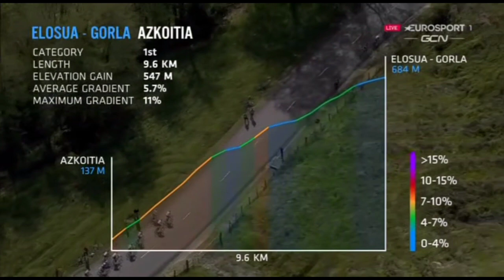Primož Roglič Race Winner | Final Podium 2021 Itzulia Basque Country | Final Stage | McNulty 17th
Primož Roglič Race Winner.
Final Podium 2021 Itzulia Basque Country, Stage 6 Results.

Primož Roglič from Slovenia and team (Jumbo-Visma) wins the 2021 Itzulia Basque Country and becomes and two time champion and first overall stage race victory of the year. He had a impressive final stage and secured overall victory on the last day.

On the final podium was Jonas Vingegaard (Jumbo-Visma) was second and Tadej Pogačar (UAE Team Emirates) finished third.

General Classification

1. Primoz Roglic (Slo) Jumbo-Visma 19:11:36
2. Jonas Vingegaard (Den) Jumbo-Visma 0:00:52
3. Tadej Pogacar (Slo) UAE Team Emirates 0:01:07
4. Adam Yates (GBr) Ineos Grenadiers 0:01:26
5. David Gaudu (Fra) Groupama-FDJ 0:01:27
6. Pello Bilbao Lopez De Armentia (Spa) Bahrain Victorious 0:01:28
7. Alejandro Valverde (Spa) Movistar Team 0:01:33
8. Mikel Landa Meana (Spa) Bahrain Victorious 0:02:17
9. Esteban Chaves Rubio (Col) Team BikeExchange 0:02:38
10. Ion Izagirre Insausti (Spa) Astana-Premier Tech 0:02:59

17. Brandon McNulty (USA) UAE Team Emirates 0:07:46
Abandoned

Simon Clarke (Aus) Team Qhubeka Assos
Carlos Canal Blanco (Spa) Burgos-BH
Cesare Benedetti (Ita) Bora-Hansgrohe
Ide Schelling (Ned) Bora-Hansgrohe
Dion Smith (NZl) Team BikeExchange
Damien Howson (Aus) Team BikeExchange
Valerio Conti (Ita) UAE Team Emirates
Bruno Armirail (Fra) Groupama-FDJ
Miles Scotson (Aus) Groupama-FDJ
Héctor Carretero (Spa) Movistar Team
Jonathan Caicedo (Ecu) EF Education-Nippo
Diego Camargo Pineda (Col) EF Education-Nippo
Alex Howes (USA) EF Education-Nippo
Magnus Cort (Den) EF Education-Nippo
Bauke Mollema (Ned) Trek-Segafredo
Nicola Conci (Ita) Trek-Segafredo
Alexander Kamp (Den) Trek-Segafredo
Toms Skujins (Lat) Trek-Segafredo
Mattia Cattaneo (Ita) Deceuninck-QuickStep
Josef Cerny (Cze) Deceuninck-QuickStep
Ian Garrison (USA) Deceuninck-QuickStep
Simon Geschke (Ger) Cofidis
Thomas De Gendt (Bel) Lotto Soudal
Matthew Holmes (GBr) Lotto Soudal
Sébastien Grignard (Bel) Lotto Soudal
Tomasz Marczynski (Pol) Lotto Soudal
Stefano Oldani (Ita) Lotto Soudal
Andrey Amador (CRc) Ineos Grenadiers
Laurens De Plus (Bel) Ineos Grenadiers
Tao Geoghegan Hart (GBr) Ineos Grenadiers
Ben Swift (GBr) Ineos Grenadiers
Théo Delacroix (Fra) Intermarché-Wanty-Gobert Matériaux
Alexander Evans (Aus) Intermarché-Wanty-Gobert Matériaux
Lorenzo Rota (Ita) Intermarché-Wanty-Gobert Matériaux
Andreas Leknessund (Nor) Team DSM
Martijn Tusveld (Ned) Team DSM
Lennard Hofstede (Ned) Jumbo-Visma
Mathias Frank (Swi) AG2R Citroën Team
Alexander Cataford (Can) Israel Start-up Nation
Ben Hermans (Bel) Israel Start-up Nation
Eros Capecchi (Ita) Bahrain Victorious
Rafael Valls Ferri (Spa) Bahrain Victorious
Bert-Jan Lindeman (Ned) Team Qhubeka Assos
Jon Aberasturi Izaga (Spa) Caja Rural-Seguros RGA
Jon Irisarri Ricon (Spa) Caja Rural-Seguros RGA
Oier Lazkano Lopez (Spa) Caja Rural-Seguros RGA
Fabien Grellier (Fra) Total Direct Energie
Julien Simon (Fra) Total Direct Energie
Urko Berrade Fernandez (Spa) Equipo Kern Pharma
Unai Cuadrado Ruiz De Gauna (Spa) Euskaltel-Euskadi
Photos / Images:

getty images
getty images sport
getty sport
Procyclingstats.com
Cyclingnews.com
Eurosport.com

Music
2. Splice app (GoPro)

Upcoming events.